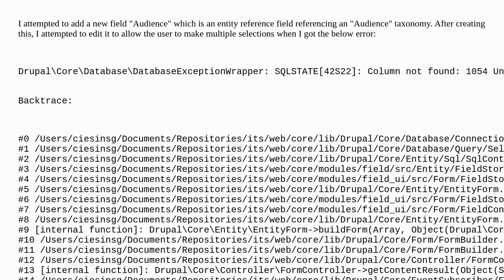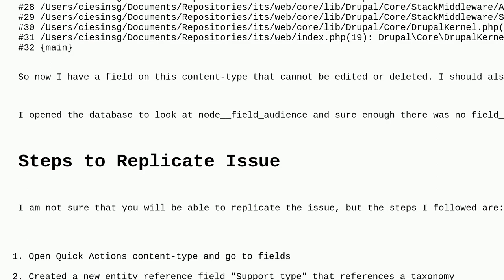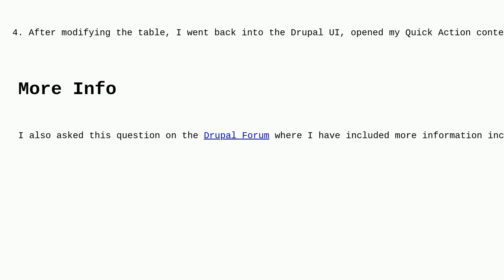Drupal: Column not found: 1054 Unknown column after creating new field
Column not found: 1054 Unknown column after creating new field

A special thanks goes out to the awesome community

  database 10